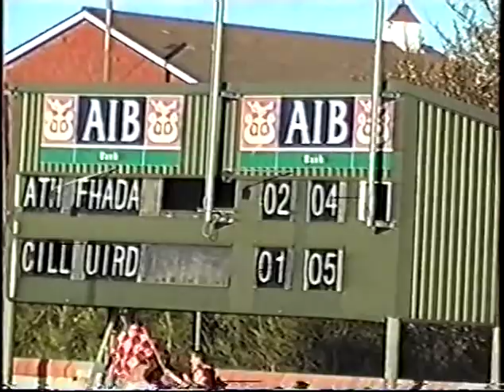MBHC County Final 2002 | Kilworth vs Aghada | Part 2